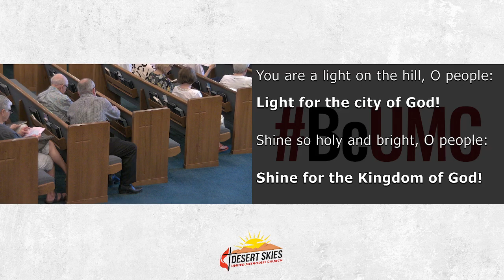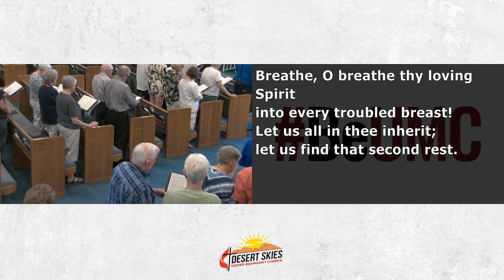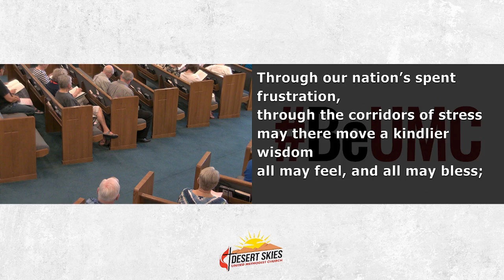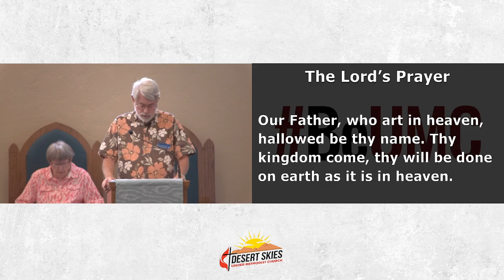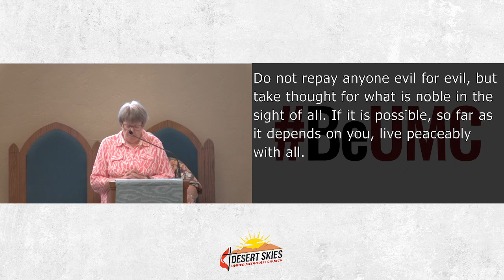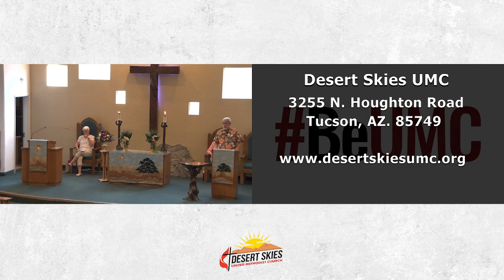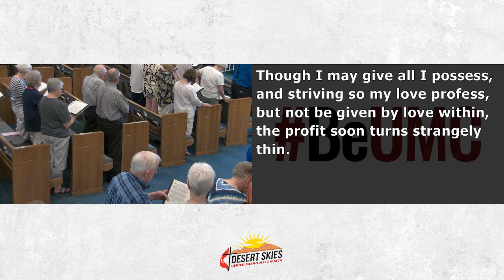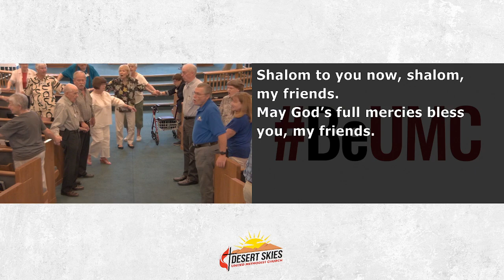The People of God Who Do Good